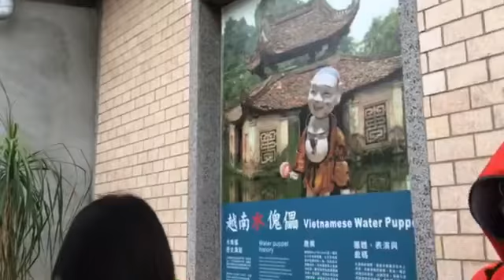台原偶戲館的水魁儡操作